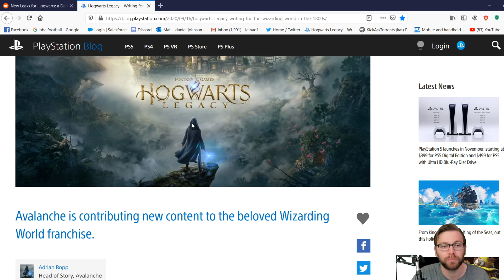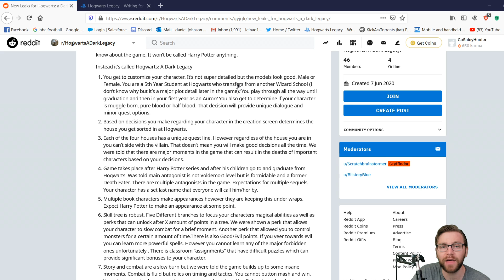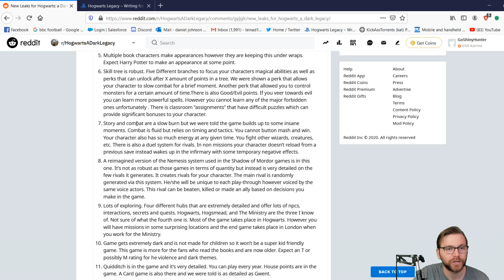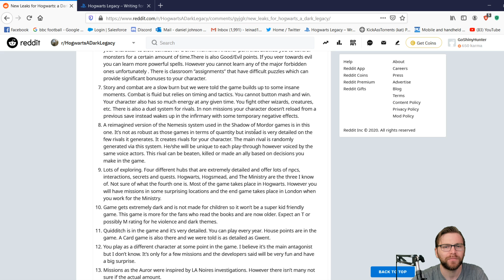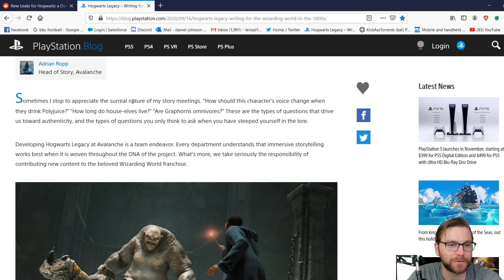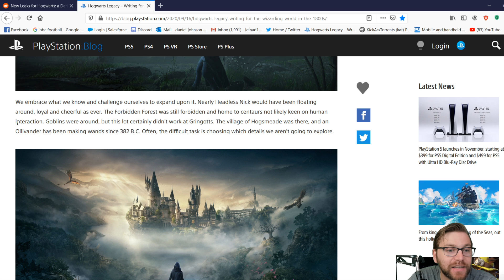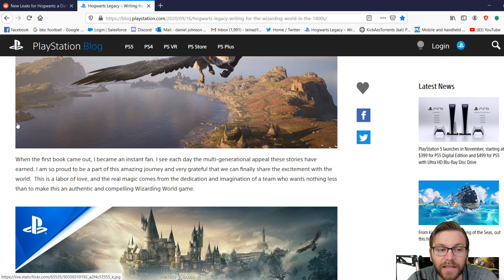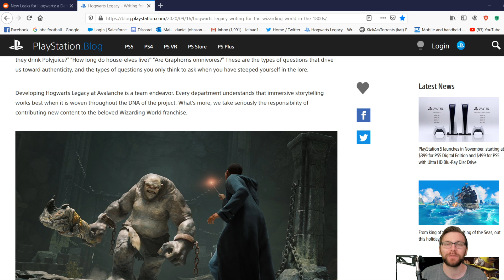HOW TRUE WAS THE HOGWARTS LEGACY REDDIT LEAK?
WE TAKE A LOOK AT THE REDDIT LEAK FROM A WARNER BROS EMPLOYEE ABOUT HOGWARTS LEGACY